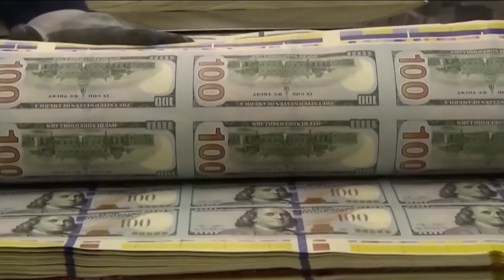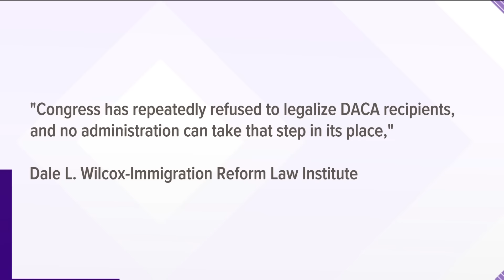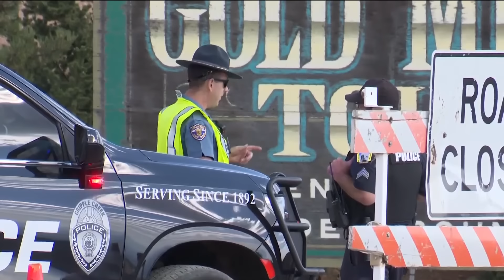San Diego's top stories for October 10 at 6 p.m.